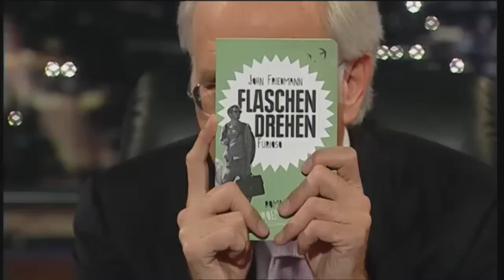John Friedmann über Marcel Reif | Die Harald Schmidt Show (SKY)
John Friedmann spricht über seinen Roman "Flaschendrehen", seine Zeit bei "Erkan und Stefan" und erklärt, weshalb er trotz abgeschlossenen Architektur-Studiums noch nie etwas gebaut hat.  Außerdem erzählt er, wieso er den Ton ausschaltet, wenn Marcel Reif auf Sky den Sport kommentiert und erklärt Harald in Zusammenhang mit seiner Online Sitcom "Mission Housemen" (mit Simon Desue, Alberto und Roman Roth), wie YouTube als Videoplattform für die jungen Leute das Fernsehen ersetzt.

Hier das Buch kaufen